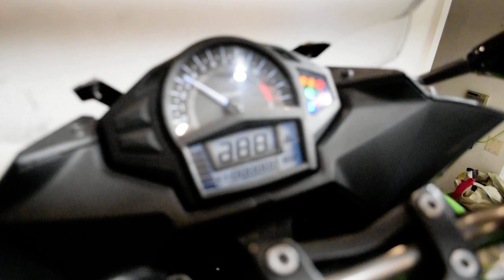2014 Kawasaki Ninja 650 ABS | Used motorcycle for sale at Monster Powersports, Wauconda, IL